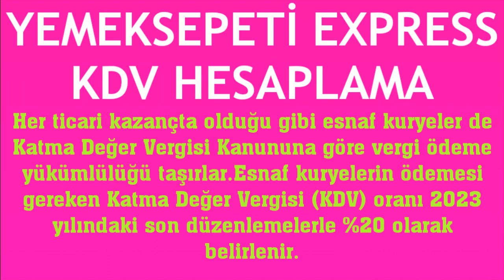Yemeksepeti Express KDV Hesaplama Nasıl Yapılır?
Merhabalar bu videomuzda sizlerle birlikte yemeksepeti express kdv hesaplama nasıl yapılır sorusuna yanıt vermeye çalışıyoruz.İyi Seyirler Dilerim.

yemeksepeti express kdv nasıl hesaplanır
yemeksepeti express kdv öğrenme
yemeksepeti express kdv oranı ne kadar